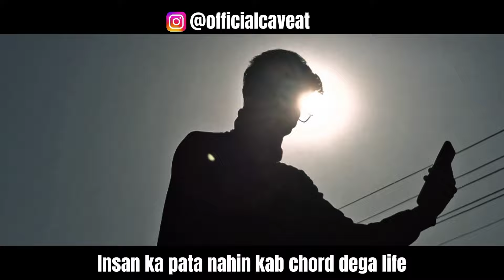CAVEAT- FIKAR |Prod. By (nons prod.)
Song - Fikar
Directed by - NISHANT
Artist/lyrics - CAVEAT
Mix& Mastered - CAVEAT
Editing - CAVEAT
                      [ SPECIAL THANK YOU ]
                                 (NISHANT)